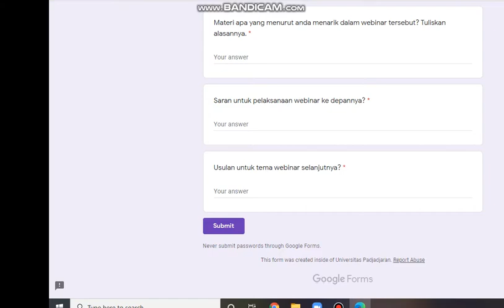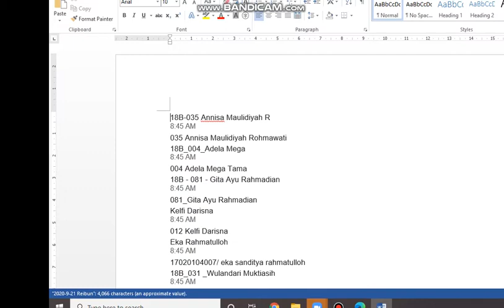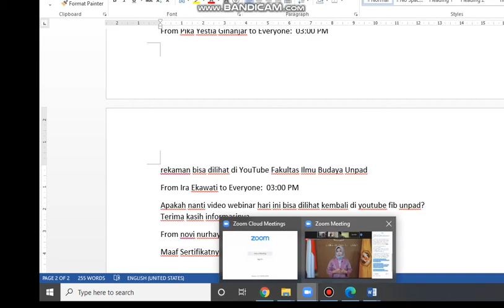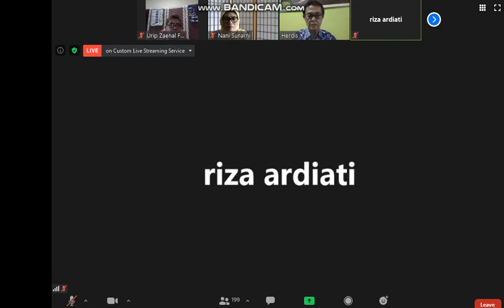Bahasa Jepang Unesa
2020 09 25. Webinar Unpad Bandung.